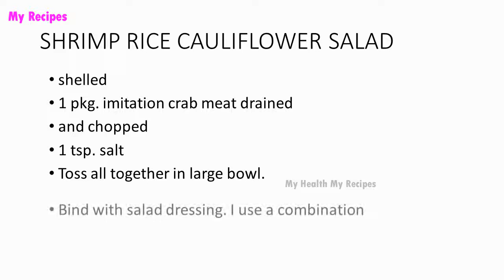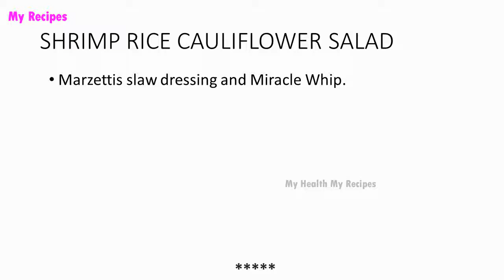SHRIMP RICE CAULIFLOWER SALAD | POPULAR SEAFOOD RECIPES | RECIPES LIBRARY | MY RECIPES